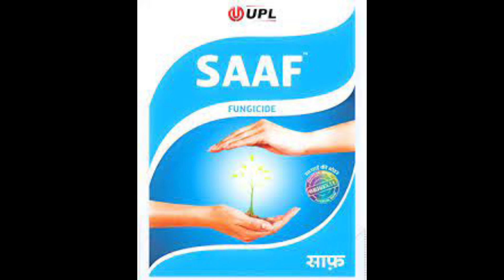x-6ग्वार की वैज्ञानिक खेती - बुवाई से अंत तक |gawer ki kheti kaise kare | guarkikheti |guar seed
gawar ki kheti kaise karte
gawar ki kheti
gawar
gawar ki kheti Rajasthan
gawar ki kheti kaise kare
guwar
Kumar ki kheti kab Karen
cluster Bean farming
cluster Bean
cluster Bean disease
cluster Bean farming in India
gawar ki kheti kaise karte hain
ग्वार की खेती कैसे करे
gawar ki kheti kaise karen
cluster Bean seed germination
gawar ki kheti Kaise hoti hai
ग्वार में कौन सी स्प्रे करें
ग्वार की उन्नत किस्में
राजस्थान में ग्वार की खेती
ग्वार बीज का भाव
ग्वार की खेती pdf
ग्वार में खरपतवार नाशक दवा